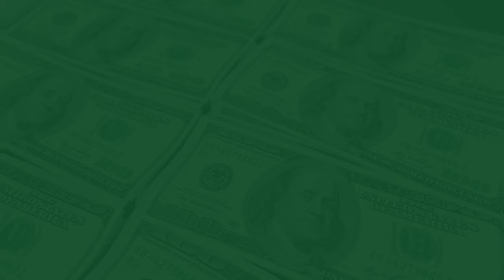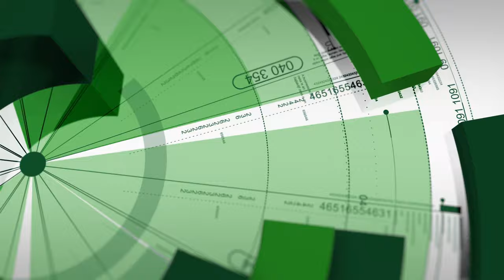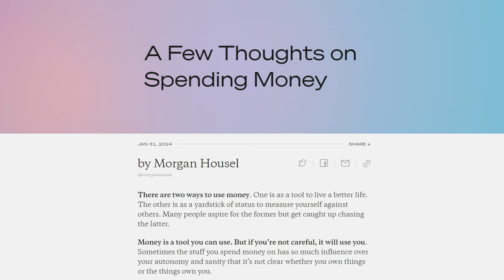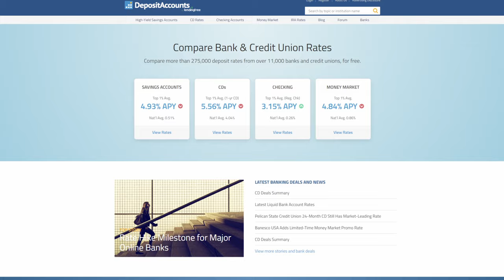How Do You Spend Money Wisely? We Have Thoughts.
What role does spending money play in your life: as a tool to live a better life or a yardstick of status to measure yourself against others? Our roundtable discussion centers around this, as we’re lucky to be joined by the dynamic duo Kitty and Piggy from the award-winning Bitches Get Riches podcast and blog. They join up with OG and Len Penzo to form the roundtable for this epic episode. Joe’s mom’s cousin Diania Merriam, founder of the EconoMe Conference, takes over MC duties for Neighbor Doug.

Stick around for the next installment of our year-long trivia contest. Diania brings a Gillian’s Island-themed trivia to our panel. Will the Bitches use their advantage in numbers to take home the W for Paula? Will Len’s first-hand knowledge of Gillian’s Island, having actually been around for the pilot episode, give him the upper hand, or will OG use his superior financial planning skills to bring home the W?

MENTIONED IN THIS VIDEO:
and use special code stackingbenjamins to save 10%!
• Sign up for Piggy and Kitty’s newest course on burnout by visiting